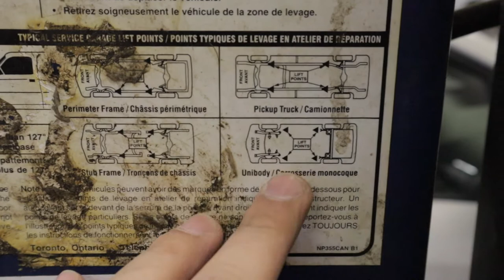DIY OIL CHANGE! | TIPS AND TRICKS FOR NEW CAR MECHAINCS🔧 | FILIPINO MECHANIC IN CANADA 🇨🇦🇵🇭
Also if you haven't checked out my website go ahead and head on over there now! You will find stories and things that can inspire you and motivate you! 🔥

In this video, I'm going to show you guys how easy it is to change your very own oil! Whether you are an aspiring mechanic looking for some tips in the trade or you are someone who just wants to save a little money by doing your own oil change! Hopefully you guys learned a few things throughout the video!

If you want to have your stories featured on the channel all you have to do is send me your stories through the following:

 - Last option is to send them through the website, head over to the contact page and start writing your story there!

Don't worry! All stories will be featured anonymously. If you want more details about this series, check out this video where I explain it all!⬇️